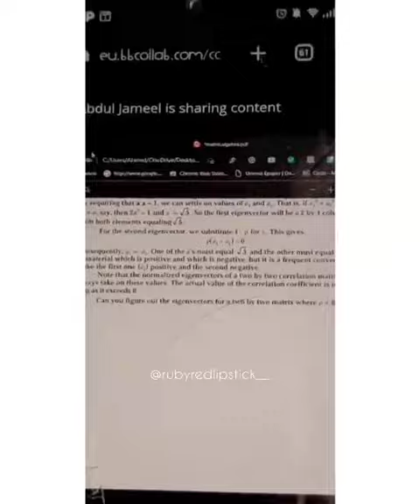Halwa Puri Breakfast at DHAMTAL|Aur Halki Halki Barish😍🌧